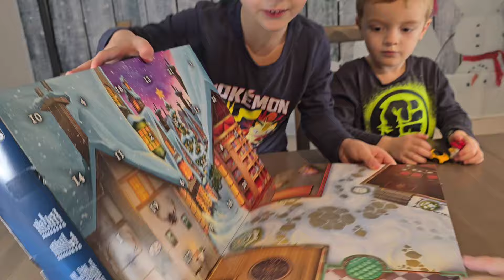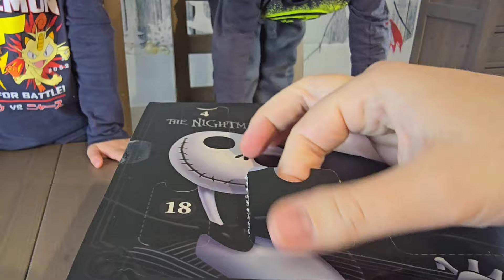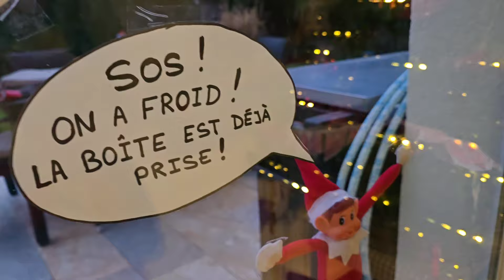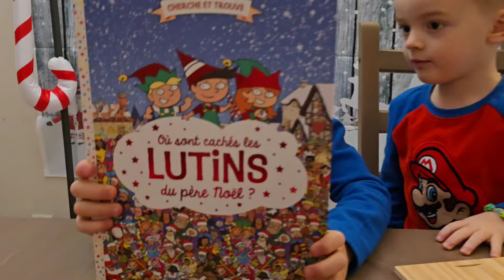1 [Calendriers+lutins]: un PROBLÈME !?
Aujourd'hui on ouvre la case 1 du calendrier de l’avent ! Et oui nous sommes déjà le 1er décembre !  En plus, il est temps de retrouver nos lutins, avec une petite surprise !

Notre tiktok: raphaelethugo_officiel